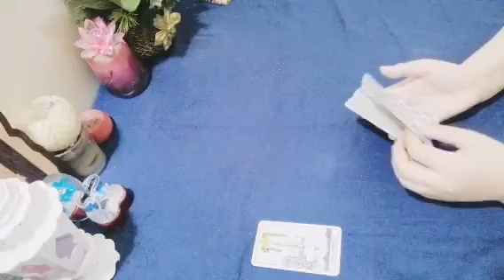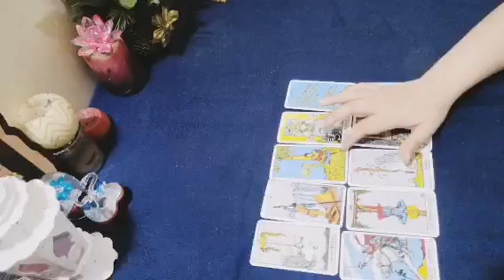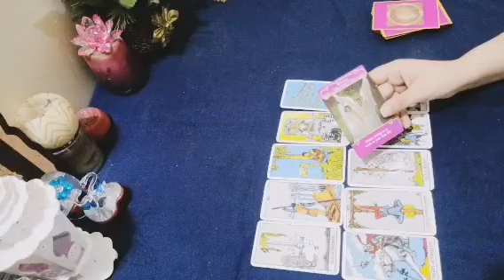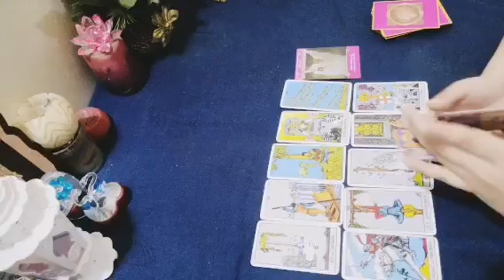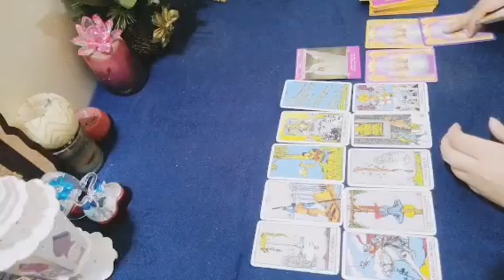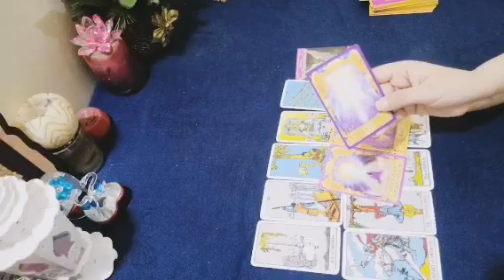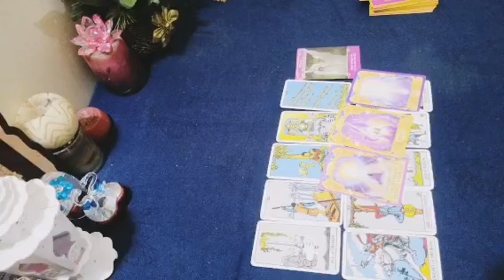تاروت برج الجوزاء ♊ شهر سبتمبر طاقة عامة (العمل - المال - الصحة - العاطفة ) علاقة تستحق الانتظار